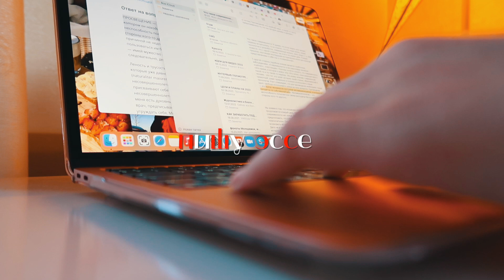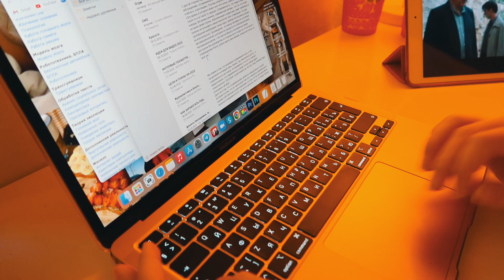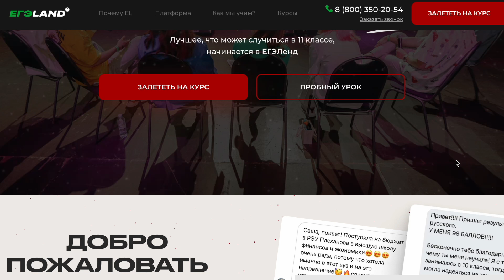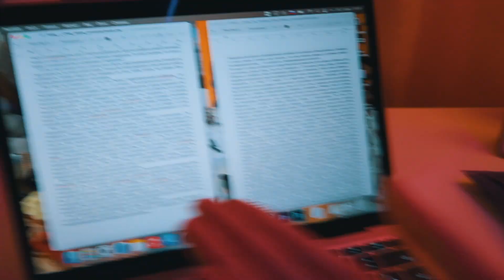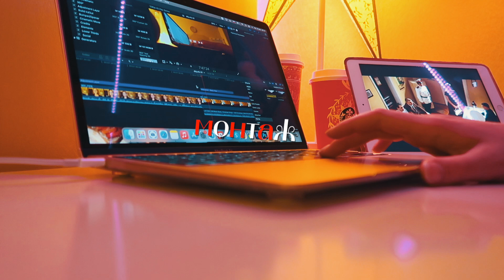VLOGMAS 02 // МОЙ ПРОДУКТИВНЫЙ ДЕНЬ / Будни Студентки *готовлюсь к первой сессии, учимся вместе*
влогмас, будни студентки, дневник студентки, мой продуктивный день, мой учебный день, мотивация на учебу, учись со мной, стади виз ми,
еще МОИ СОЦ.СЕТИ:
♡ FAQ:
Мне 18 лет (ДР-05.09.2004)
Закончила 11 класс в 2022
Учусь в СПбГУ на журфаке, 1 курс
Живу в Санкт-Петербурге, Россия
Снимаю на Canon EOS M50 // Canon G7x mark 2